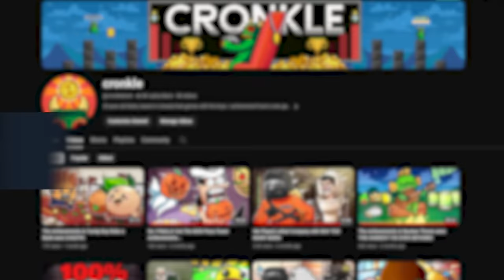These Warframe Achievements Bring me CLOSE to 100%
Warframe Achievements! lol, bet you never so that one coming...

I've been playing Warframe off and on since early 2015, and when I come back it's usually in big bursts. This time especially, since I ended up taking a month off of YouTube just to play... my bad. At 720 hours now, the end is surprisingly in sight with only 9% more to go for 100% so today I singled out 11 extra achievements to go for in this video!

To anybody who's interested in Warframe, I do 100% recommend at least trying the game as it starts out extremely strong, especially for a free-to-play game.

I am putting the game down now and I know I said it before but I'm back on YouTube.